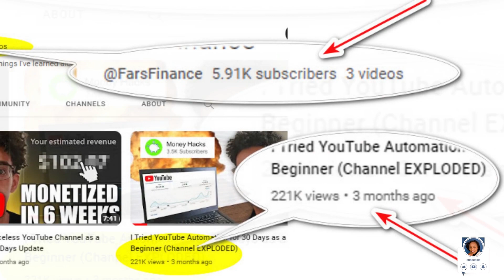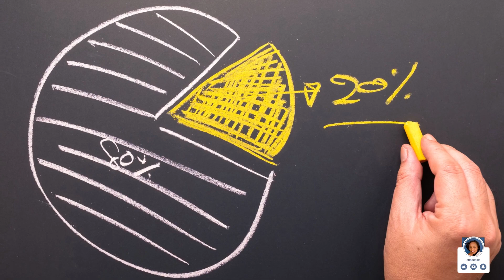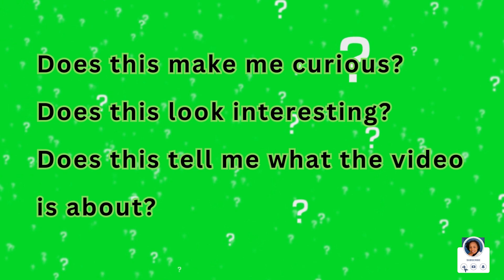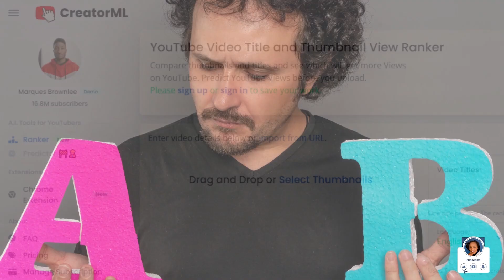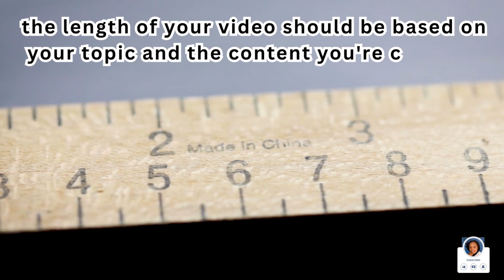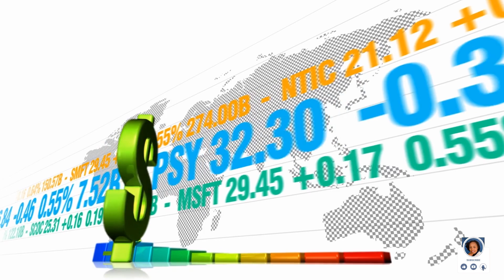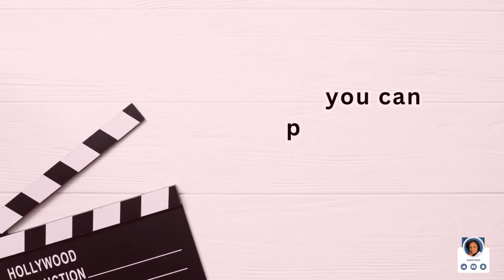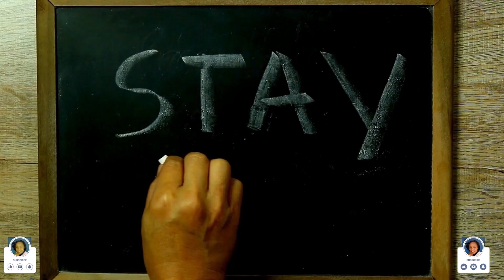Small Channels, Big Impact: The New YouTube Algorithm 2023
In this video, we're going to be discussing the upcoming YouTube algorithm change that will impact small channels the most.

By understanding the changes and taking action now, you can ensure that your channel remains afloat and growing in the new YouTube landscape!

TIMESTAMPS:
00:00 - Small Channels
00:54 - Youtube Algorithm
01:49 - CPM
02:40 - T & T
04:37 - AVD
06:34 - Quality
08:44 - Conclusion

For Sound

FREE RESOURCES
📌 🔥 🔥🔥 🔥 MY BLOGGING GUIDE 👈👈 👈 to get my FREE BLOGGING GUIDE where I’ll teach exactly how I make more than $3000 every month with one of my blogs.

📌 🔥 🔥🔥 🔥  CREATE GRAPHICS FOR FREE 👉 👉 👉
👈👈 👈 Get a FREE Canva Pro trial, a powerful graphic design tool for social media posts, logos, videos, and more!

📌 🔥 🔥🔥 🔥  BOOST YOUR YOUTUBE VIEWS 👉 👉 👉
👈👈 👈 Get a FREE VidIQ Trial, a powerful tool designed to boost your Youtube views!

👈👈 👈 Get a FREE Tubebuddy Trial, a powerful tool designed to help you grow your Youtube audience.

📌 🔥 🔥🔥 🔥  OPTIMIZE YOUR VIDEOS FOR SEARCH 👉 👉 👉
👈👈 👈 Get a FREE MorningFame Trial, a powerful tool designed to help you optimize your Youtube videos for search.